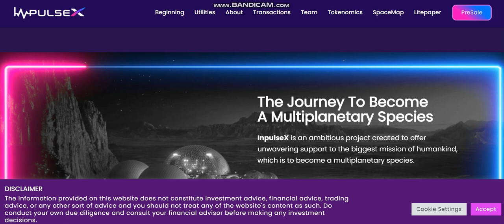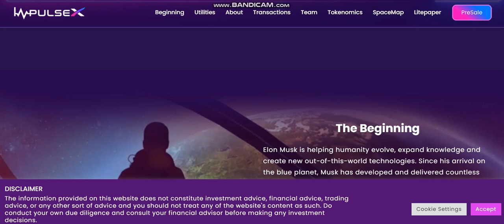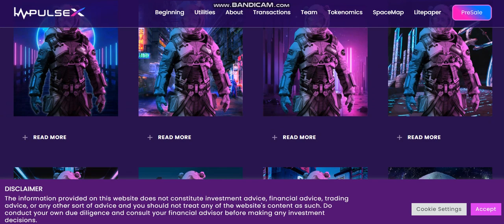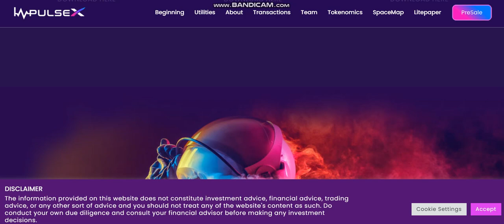NEW COIN -InpulseX (IPX) - New Crypto Token - New Coin launching -new coin news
Cryptocurrency Tutorial.

1inch (1INCH).Verge (XVG).Lisk (LSK).Mina Protocol (MINA).Wootrade Network (WOO).
Largest sale.